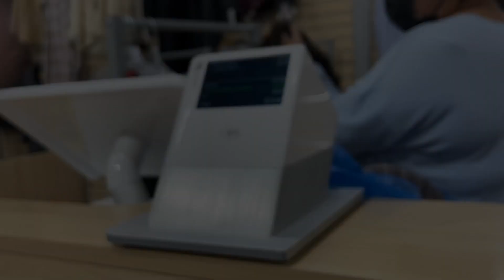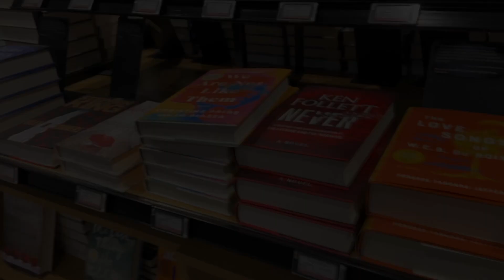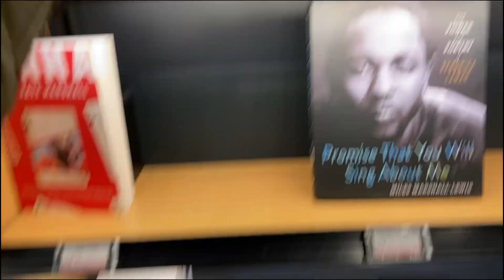COME SHOPPING WITH ME + HAUL | Mall & Thrift Vlog | Zara, H&M, American Thrift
come with me as i go thrifting and shopping at the mall! watch until the end of the video for a try on haul of all the stuff i picked up! hope y'all enjoy💕